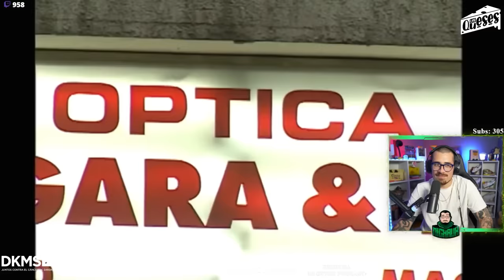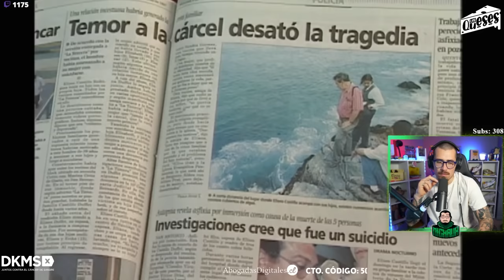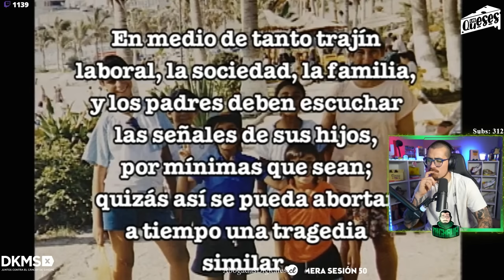REACCIONANDO A "MEA CULPA" - ESTO ES PIEDRAS TIRAR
Queses 🤘🔥 Yo aún no entiendo por qué les gusta tanto ver Mea Culpa 🤣 lo pasamos PÉSIMO con este sujeto y su historia, pero al final eso es lo que les gusta po, ah, verme pasarla mal, no si eso es lo que tenís 👀

-Arcos: ¡Postula al Instituto Profesional Arcos! Admisión 2024 en diversas
carreras relacionadas al mundo de la fotografía, cine,
comunicación audiovisual, música, diseño y más.

Sigan a QueseProduce (donde subimos los podcasts y demases!):    @QueseProduce